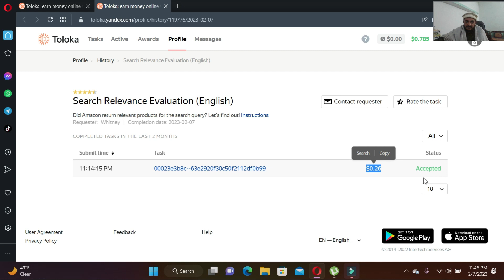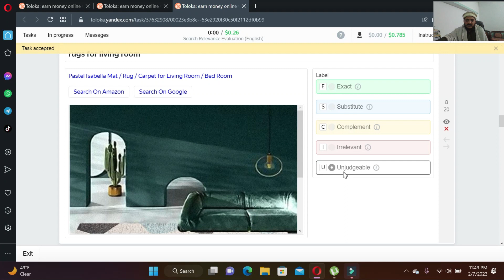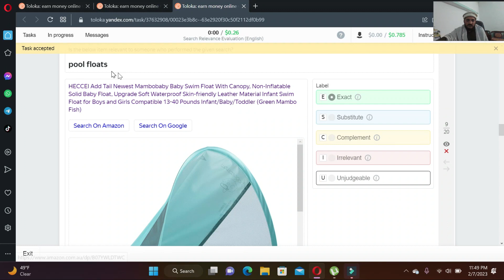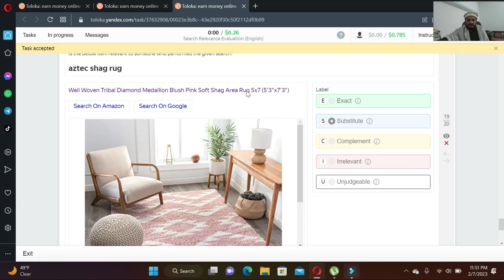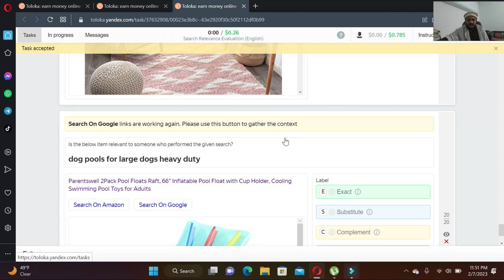Search Relevance Evaluation (English)/ exam task 0.26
If you find our channel helpful  please do #🆂🆄🅱🆂🅲🆁🅸🅱🅴